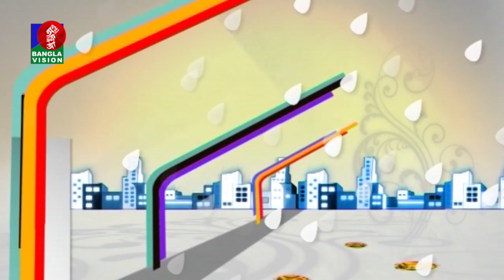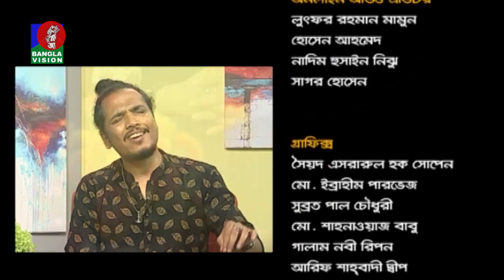Din Protidin | Pulak Adhikary | Sonia Refat | Afia Bristi | 08 August 2021 | Banglavision Program